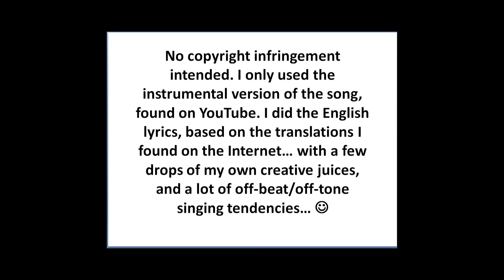K2EL: One Dream - BoA (English Cover)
If you've found my content useful, please support me Korean to English Lyrics: One Dream - BOA

The more I drop my head
The farther the light gets
When I lifted my head
The sky opened to me (Yeah)
But still, the ridicules,
They tell me that I can't
They tried to bully me,
But I will never stop (Hey)
I will believe what
What I believe (Hey)
I will believe those
Who trusts in me (Hey)
The spiteful words against me
Will one day be my strength
For me

There is One voice (One voice)
One dream (One dream)
One chance (One chance)
I can do it, I can
One wish (One wish)
One soul (One soul)
One time (One time, Hey)
With all of my heart (Let's go, let's go)
They look at me with those expectant eyes
The light that shines on me is oh, so bright

There's many times
When I wanted to give up
Avoid the world that was so cold to me
And run away with the disappointments
But even though I was broken,
I'll stand up again
Don't say I can't
Because I can
Don't say I failed,
Because I won't
The many failures leads to my success
And that is now (Hey)